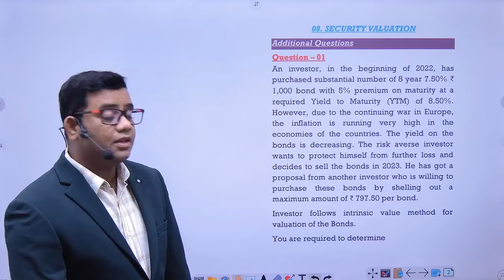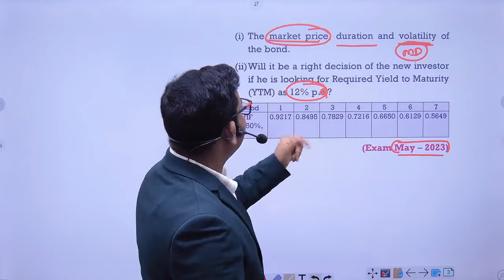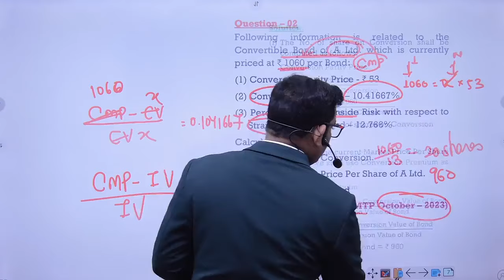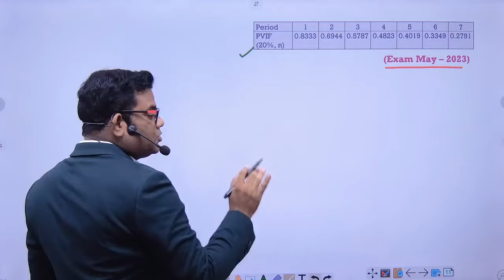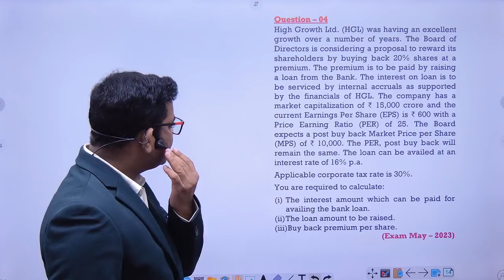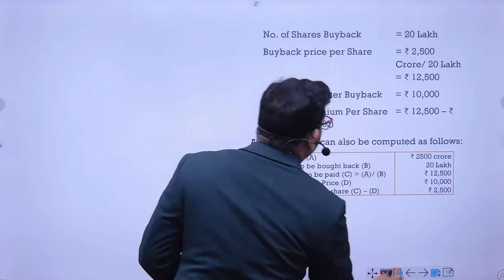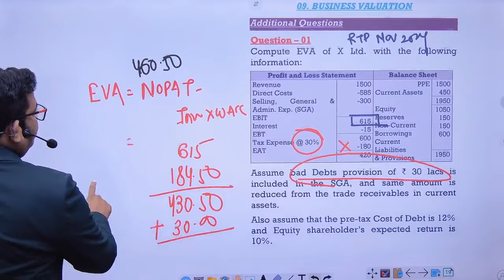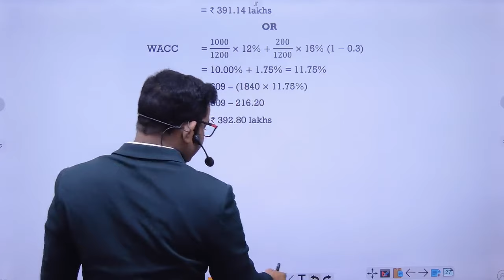Security Valuation New Questions For Nov 2024 Attempt CA final AFM